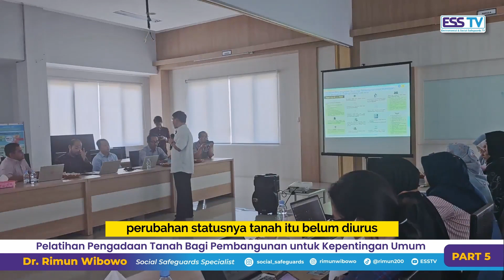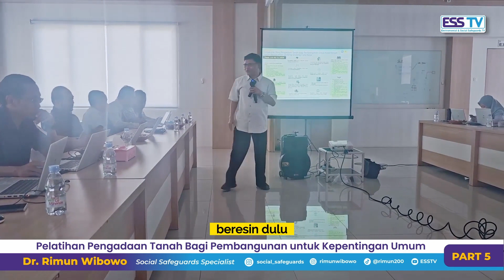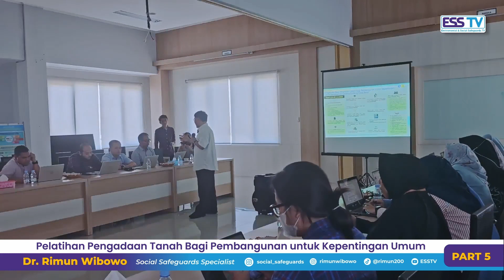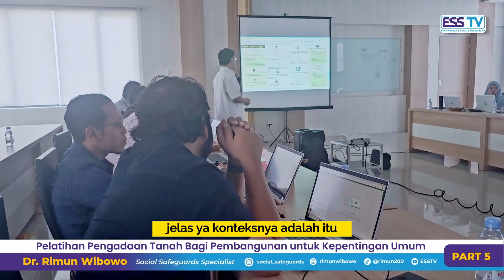Part 05 : Perubahan Status Tanah & Pengadaan Tanah Skala Kecil | Dr. Rimun Wibowo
Perubahan status tanah dan pengadaan tanah dalam skala kecil merupakan hal yang penting untuk diketahui oleh semua orang, terutama masyarakat yang memiliki tanah dan/atau terkena dampak dari pengadaan tanah untuk kepentingan umum.

Fanspage : ESS TV

Rekomendasi Playlist Youtube ESS TV Untuk Ditonton

ESS TV Favorite Keyword:
Meaningful consultation dalam proses pengadaan tanah, Konsultasi Publik dalam proses pengadaan tanah, Konsultasi yang bermakna dalam proses pengadaan tanah, Grievance Redress Mechanism in land acquisition, Mekanisme Penanganan Keluhan dalam proses pengadaan tanah,

More ESS TV Related Keyword:
Monitoring and evaluation  in land acquisition, pemantauan dan evaluasi dalam proses pengadaan tanah, Ganti Kerugian in dalam proses pengadaan tanah, Pemulihan Kehidupan dalam proses pengadaan tanah, Livelihood Restoration Program (LRP) in Land Acquisition, Kelompok Rentan dalam konteks proses pengadaan tanah untuk pembangunan infrastruktur, Vulnerable in Land Acquisition Context, Severely in Land Acquisition Context, Dampak serius dalam konteks proses pengadaan tanah untuk pembangunan infrastruktur,  Sistem Pengadaan Tanah di Indonesia, Land Acquisition and Resettlement Plan (LARP) atau LARAP, Pemukiman Kembali dalam Pengadaan Tanah, Permukiman Kembali dalam Pengadaan Tanah, Environmental and Social safeguards dalam Pembangunan Infrastuktur, Perlindungan lingkungan dan sosial dalam Pembangunan Infrastruktur, Affected households (AHs) in Land Acquisition, rumah tangga terdampak dalam pengadaan tanah, Affected persons (APs) in land acquisition, orang terdampak dalam pengadaan tanah untuk pembangunan infrastruktur, Indigenous people (IP) dalam konteks pembangunan insfrastruktur, masyarakat adat dalam konteks pembangunan insfrastruktur, Safeguard Policy Statement (SPS) ADB, Pernyataan Kebijakan tentang Upaya Perlindungan  ADB, Stakeholder Engagement dalam proses pengadaan tanah,